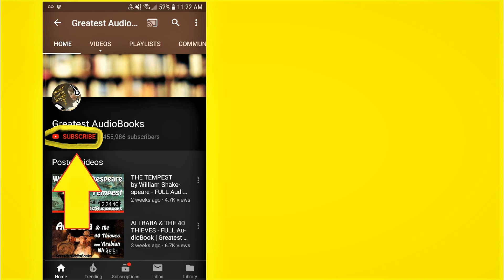🏆 AN IRON WILL - FULL Length AudioBook 🎧📖 | Greatest🌟AudioBooks (Business / Success / Wealth)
💪Orison Swett Marden (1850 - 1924) was well renown for his powerful books compelling young males to become strong, successful men. 'An Iron Will' (1901) emphasizes the necessity of forging your own will-power. Orison Swett Marden offers sage advice on self-mastery, including how to overcome failure and tragedy through self-reliance, persistence, and true grit. Marden teaches these vital lessons within a strong moral and spiritual framework, using real life examples to fill this short book with quotes from highly regarded men in history.

Start - 00:00:00

🔹Chapter I: TRAINING THE WILL - 00:00:10
"The education of the will is the object of our existence."

🔹Ch. II: THE RULERS OF DESTINY - 00:13:17
"Let it be your first study to teach the world that you are not wood and straw; that there is some iron in you." - Marden

"The man without self-reliance and an iron will is the plaything of chance, the puppet of his environment, the slave of circumstances." - Marden

🔹Ch. III: FORCE OF WILL IN CAMP AND FIELD - 00:28:24
"When I don't know whether to fight or not, I always fight."
- Admiral Nelson

🔹Ch. IV: WILL POWER IN ITS RELATION TO HEALTH AND DISEASE - 00:37:37
"To prosper you must improve your brain power; and nothing helps the brain more than a healthy body." - Marden

🔹Ch. V - THE ROMANCE OF ACHIEVEMENT UNDER DIFFICULTIES - 51:51
"The more difficulties one has to encounter, within and without, the
more significant and the higher in inspiration his life will be."
- Horace Bushnell

"How many young men falter, faint, and dally with their purpose because they have no capital to start with, and wait and wait for some good luck to give them a lift. But success is the child of drudgery and perseverance. It cannot be coaxed or bribed; pay the price, and it is yours. A constant struggle, a ceaseless battle to bring success from inhospitable surroundings, is the price of all great achievements." - Marden

🔹Ch. VI - STAYING POWER - 01:12:32
" ' Never give up, there are chances and changes,
Helping the hopeful, a hundred to one;
And, through the chaos, High Wisdom arranges
Ever success, if you'll only hold on.
Never give up; for the wisest is boldest,
Knowing that Providence mingles the cup,
And of all maxims, the best, as the oldest,
Is the stern watchword of 'Never give up!' "

Be firm; one constant element of luck
Is genuine, solid, old Teutonic pluck."
- Holmes.

"Success in most things depends on knowing how long it takes to
succeed." - Montesquieu.

🔹Ch. VII - 01:32:50 - THE DEGREE OF "O.O." - 01:32:50
"God has spoken, or he has not spoken.
If he has spoken, the wise will hear."
- Orison Swett Marden
📸 I n s t a:
🎁 S H O P
🎧 30 day Audible audiobooks trial